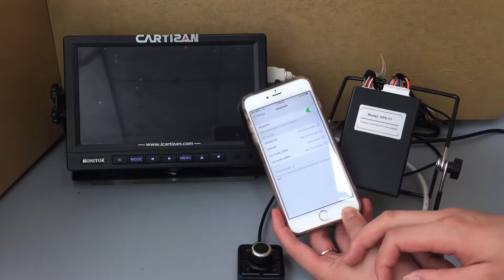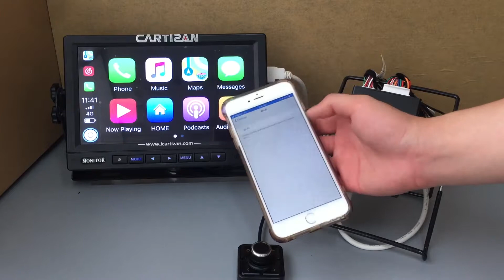Catizan Wireless Universal CarPlay and Android auto adapter with HDMI, CVBS, ARGB and DRGB output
Catizan Wireless Universal CarPlay and Android auto adapter with HDMI, CVBS, ARGB and DRGB output, suit for any monitor with HDMI or CVBS output, OEM radio controlled by Cartizan interface, just as BMW CIC, NBT, EVO, Mercedes NTG 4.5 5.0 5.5, 6.0, Landrover 8" 10.25" harman system, Peugoet, Ford sync 3, etc. for more models please email us at !